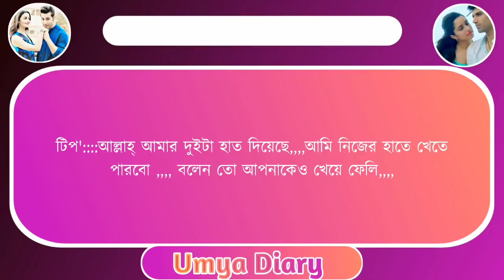ঠিক যেনো Love story/ Part-5/ A painful love story/ Ft- Samim/ Shonalika.